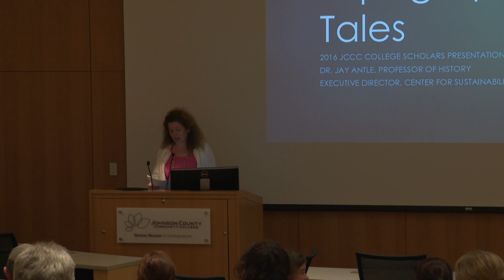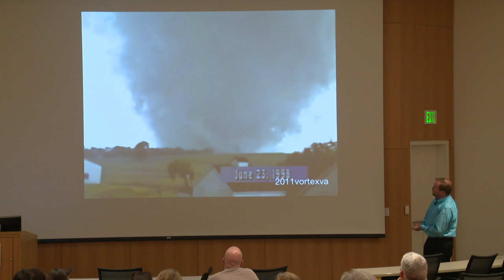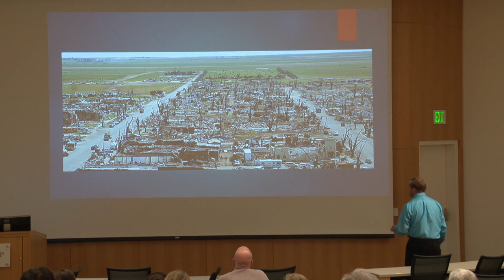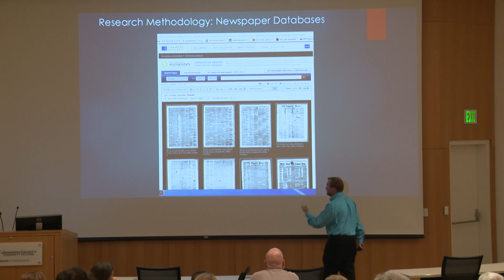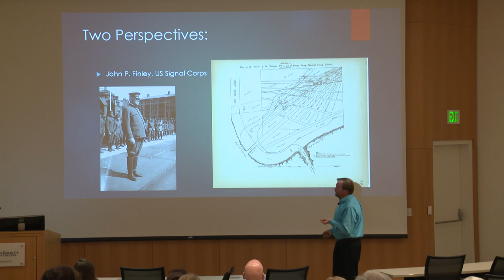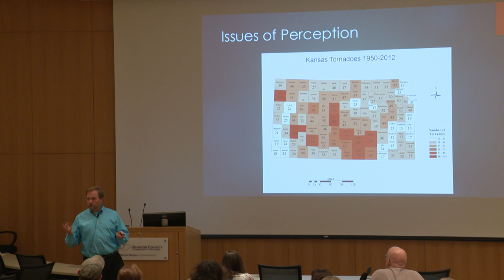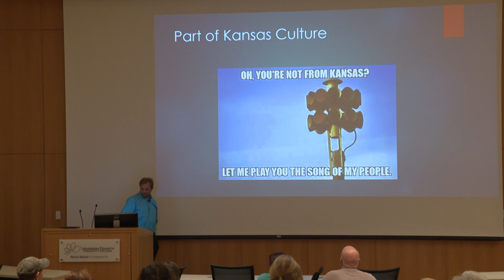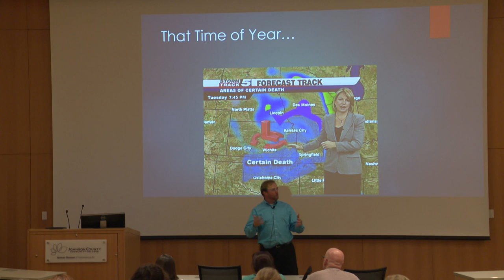Tornadoes, Topography, and Tall Tales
Can certain topographical features (say, Burnett’s Mound in Topeka) keep you safe in a tornado? Spoiler alert: they don't. But Jay Antle, professor of history and executive director of the Center for Sustainability, will explain how these myths gained traction in Tornado Alley.

Antle grew up studying the skies. His father, a meteorologist for the U.S. Navy, helped Antle develop an appreciation for the science of weather. As a history professor, Antle also appreciates the stories and legends that spring from weather-related phenomena. As a child, Jay and his dad bonded over studying hurricanes. After moving to Kansas, it was only natural to turn his attention to tornadoes.